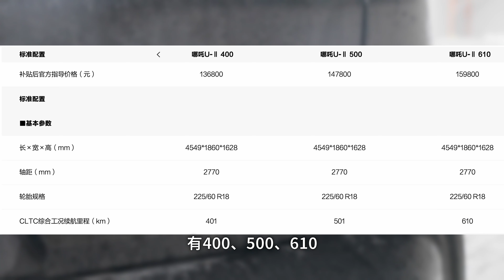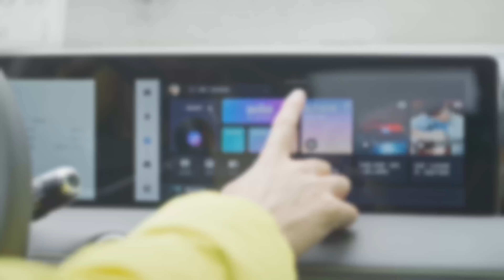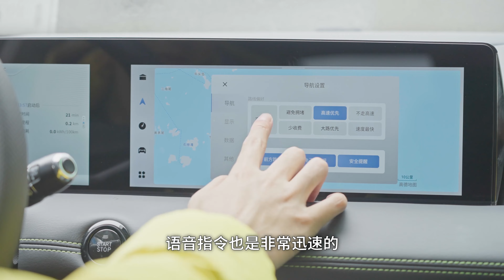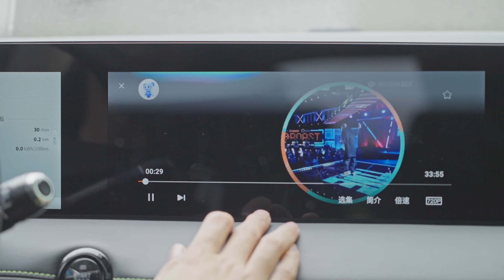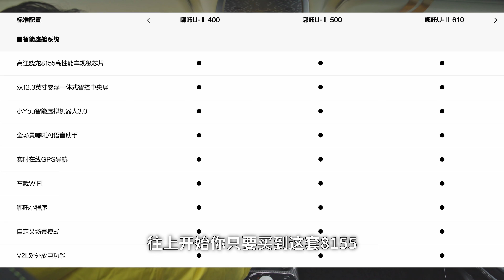哪吒U-II，15万RMB买8155+L2辅助驾驶，算同级天花板吗？【大家车言论】